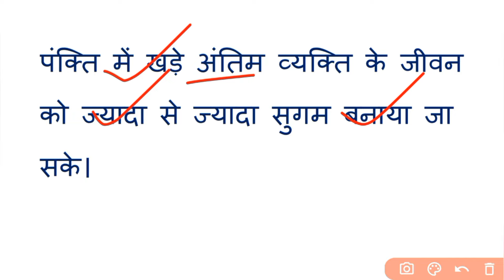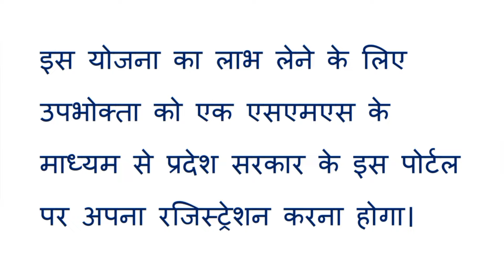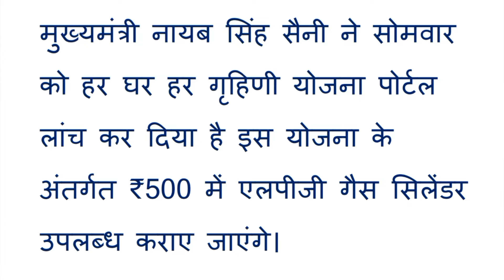हर घर हर ग्रहणी योजना पोर्टल लॉन्च | अब 500₹ में मिलेगा गैस सिलेंडर | LPG GAS Cylinder | News